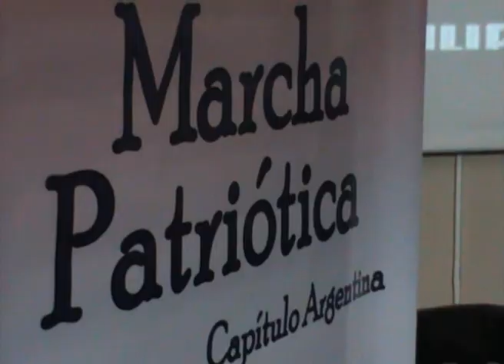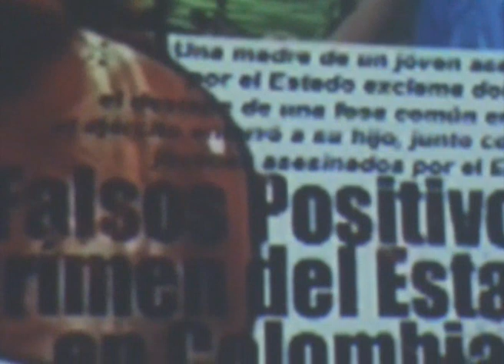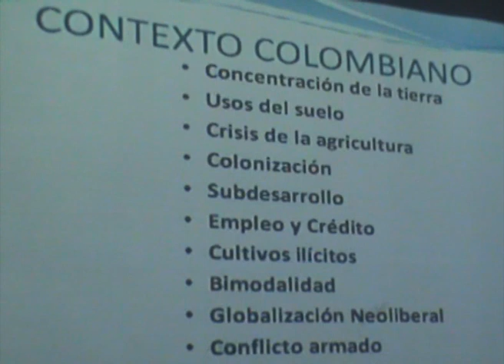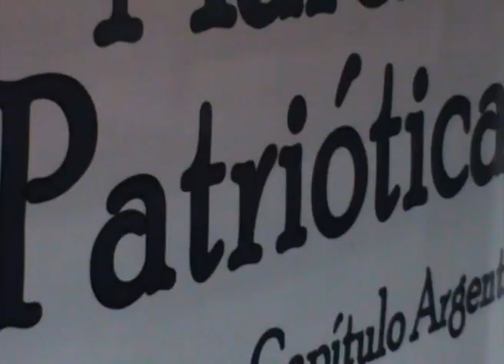Marcha Patriótica Cap. Argentina: Colombia y la movilización social en medio del conflicto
En el marco del 20 de julio, Día de la "Independencia" de Colombia, la Marcha Patriótica Capítulo Argentina invito a una charla sobre Colombia y la movilización social en medio del conflicto rondando tres temas centrales: Soberanía territorial y megaminería, luchas estudiantiles y derechos humanos